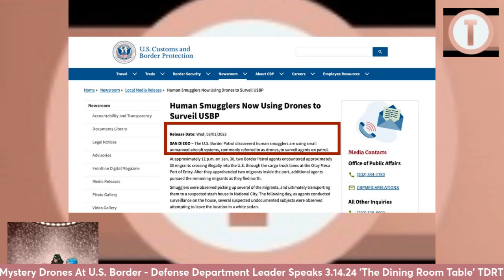Security Threat? 1000s of Mystery Drones At U.S. Borders, Explains Defense Department Leader|TDRT